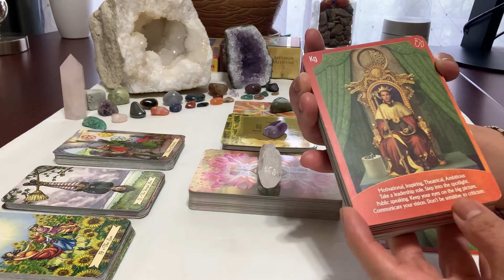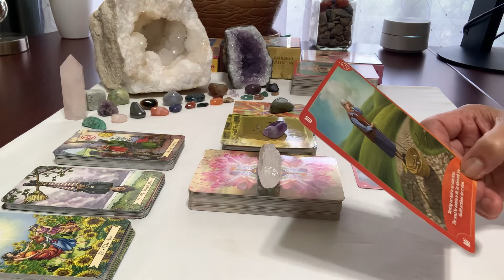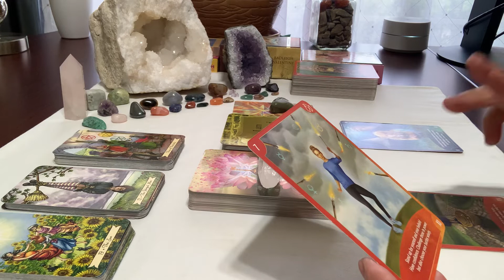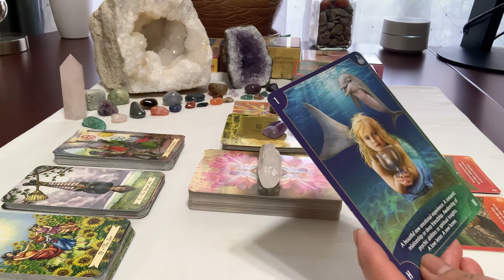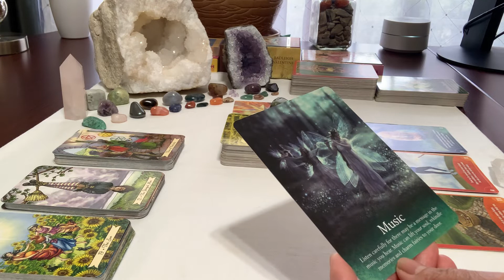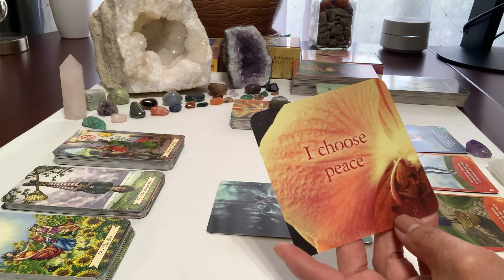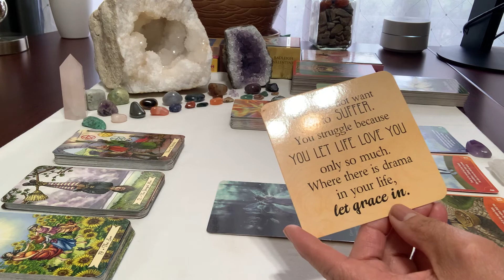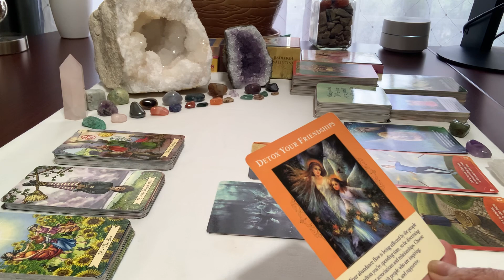Taurus ♉️ ~ Find balance, peace, confidence. Chose wisely who’s coming into your life. 5/2-8/22